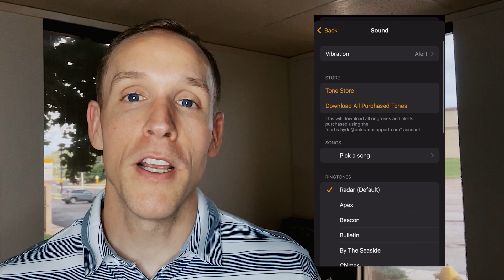Must Know iPhone Alarm Settings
Essential iPhone Alarm Settings: A Quick Guide

iPhones, integral in today's digital age, boast numerous features. The alarm stands out among them, especially with its two must-know settings: disabling the snooze and using a vibrate-only alarm. Let's quickly delve into these.

Breaking Up with the Snooze
Repeatedly hitting snooze can ruin our sleep cycle. To switch it off:

Open the Clock app.
Select or create an alarm.
Toggle the snooze option off.
This promotes punctual waking habits.

Embrace the Silent Alarm
A vibrate-only alarm is discreet, ideal when noise is inappropriate. To set it:

Open Settings.
Tap on "Sounds & Haptics."
Mute "Ringers and Alerts."
Ensure "Vibrate on Ring" is active.
Set your alarm in the Clock app.
Always adjust the ringer volume post-setup if necessary.

Conclusion

With these iPhone features, users can optimize their alarm experience. At Colorado Computer Support, we aim to guide users in maximizing tech benefits. For unmatched tech services in Colorado Springs, we're your top choice.

Need more information. Call Colorado Computer Support now.